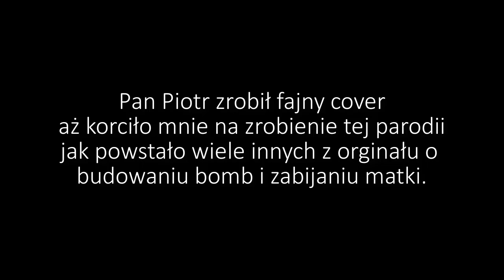"Witaj w Intenecie..." ale dorwałem się do tego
Opis:
Tak po usłyszeniu tego musiałem zająć się stworzeniem czegoś co dość często oglądałem co ludzi robili z oryginałem i było to zabawne wiec postanowiłem się i sam pobawić... mam nadzieje że Pan Piotr nie będzie chciał za ten film nabić moją głowę na Pal...